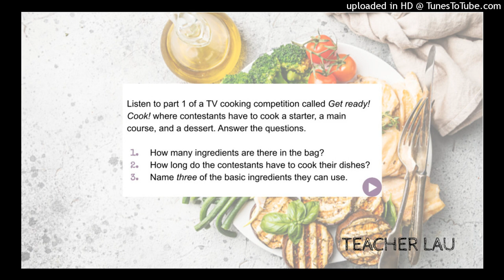9A 4.32 Listening: Get Ready! Cook! Part 1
Audio from coursebook English File 3E, Elementary - 9A 4.32 Listening: Get Ready! Cook! Part 1